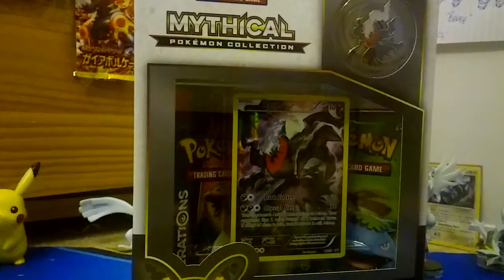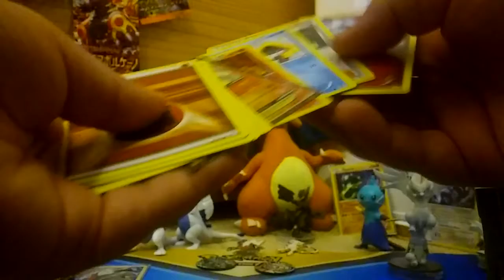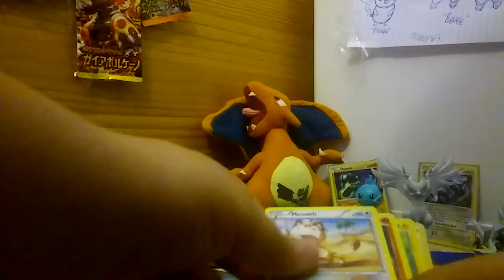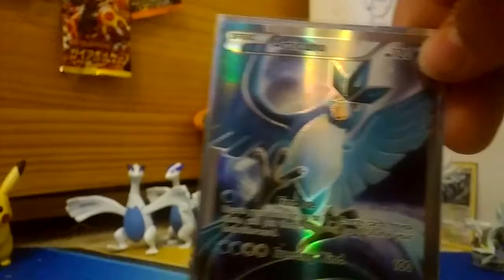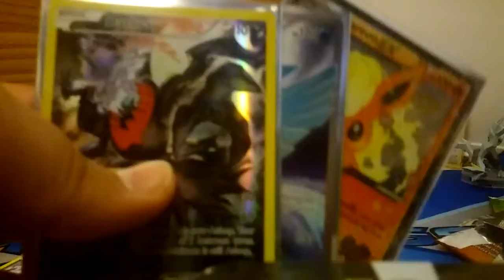Pokemon Darkrai box opening